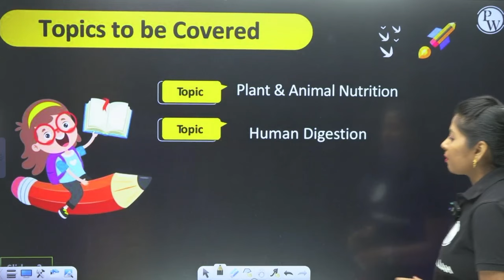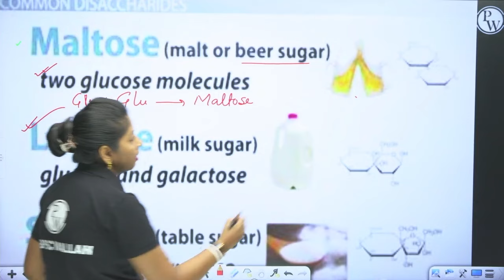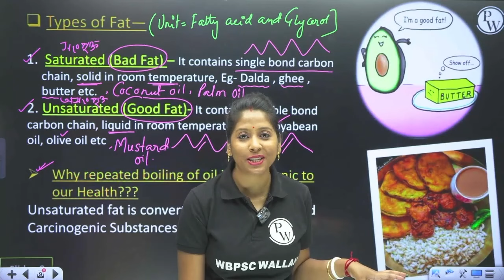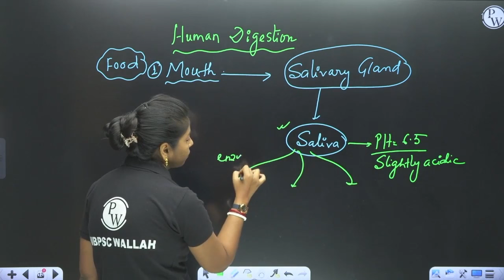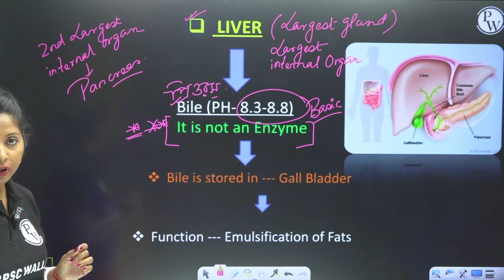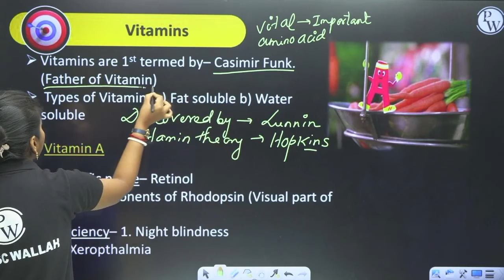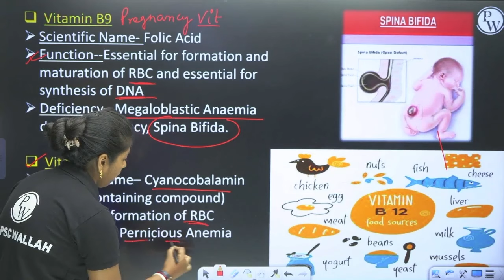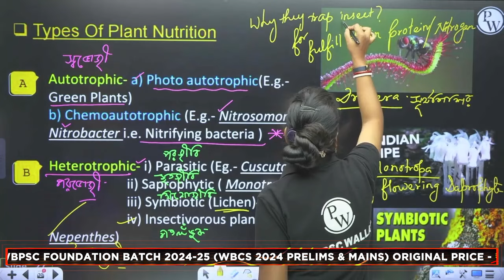Target WBCS 2024 | Biology & EVS - Plant & Animal Nutrition | Class - 05 | WBPSC Wallah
📕 Saksham 2.0 WBPSC Foundation Batch 2024-25 (WBCS 2024 Prelims & Mains) Enrollment Link👉🏻